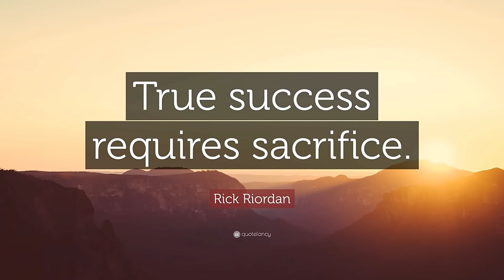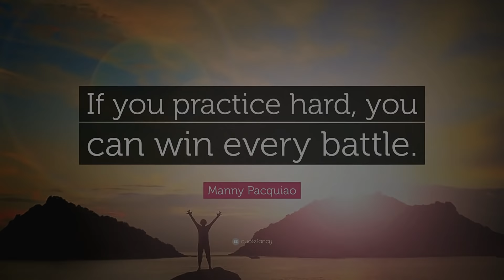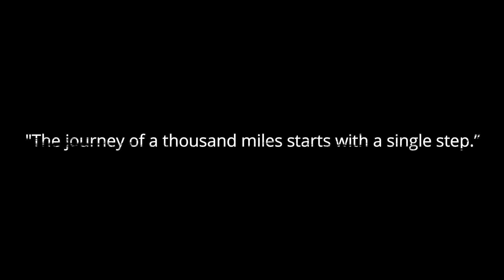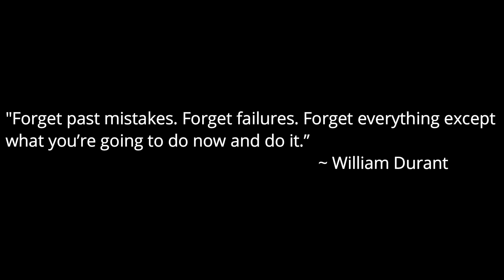Motivation For Gate 2019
It is the time to change your life . Here I have spotted out some best motivated speeches . Which were filmed by "Gate Academy" and "The Gate Academy"   .